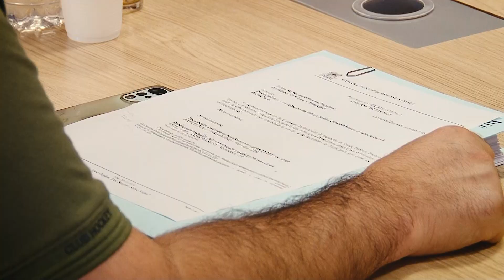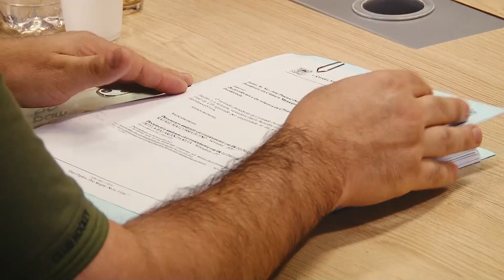CPI da Saúde realiza a entrega do relatório final dos trabalhos ao Ministério Público | 20.12.2023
Com mais de 9 mil páginas, o processo resultou de 160 dias de atividades, com a investigação de supostas irregularidades no setor. Agora o MP vai analisar e responsabilizar as pessoas envolvidas nas denúncias.

Câmara Municipal de Caxias do Sul